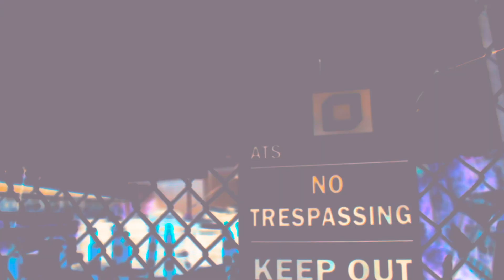They Hatin | LJ X J.GOODS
LJ and JGoodz link up for "They Hatin"! Click Play!